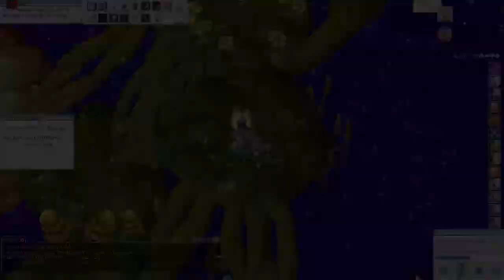ArenaRo - Hazy Forest